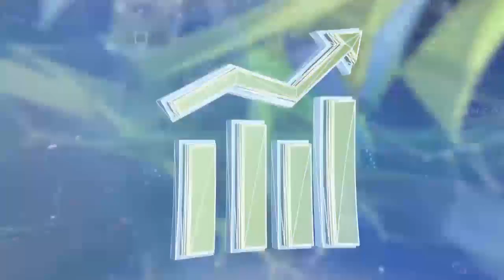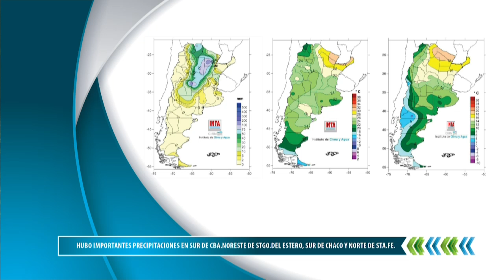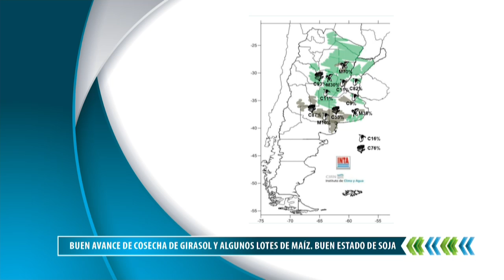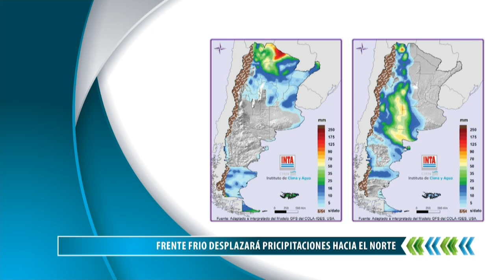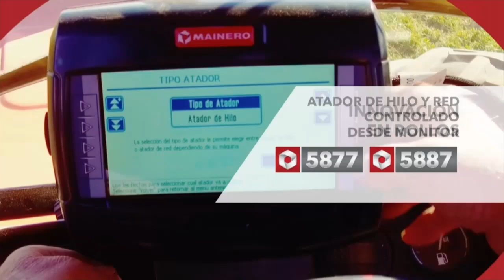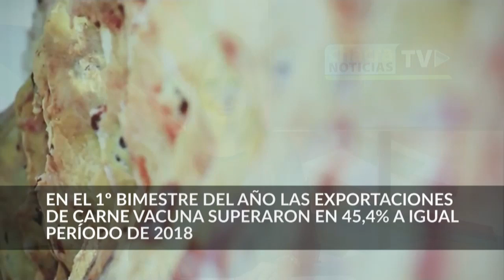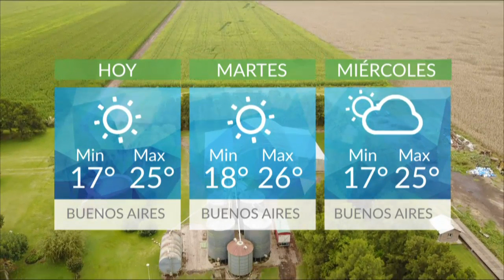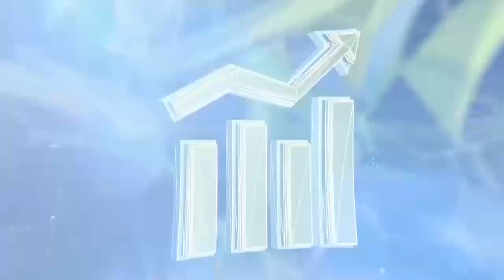CHACRA TV NOTICIAS AL MEDIODÍA 08-04-19